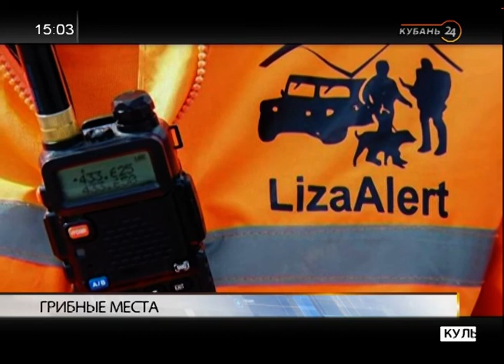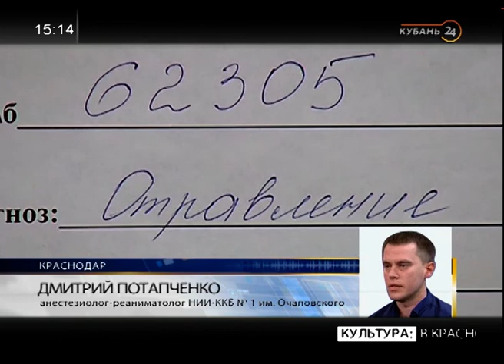Екатерина Корольчук: хорошо знающие лес люди тоже теряются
В программе «Тема дня» — инструктор профилактики ДПСО «Лиза Алерт» Екатерина Корольчук.

В регионе стартовал грибной сезон и уже начали поступать первые сообщения о тех, кто заблудился во время «тихой охоты». В Мостовском районе сотрудники Псебайского отряда «Кубань-СПАС» нашли пенсионера.

Всего за 2018 год отрядами «Кубань-СПАС» в горах и лесу было проведено 196 работ, спасено 176 человек. Уже за этот год на вызовы о потерявшихся спасатели выезжали 44 раза, 42 человека спасли.

О том, как не потеряться в лесу, рассказала гостья.